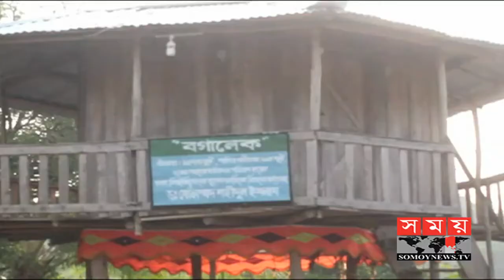বান্দরবানকে দৃষ্টিনন্দন করতে উন্নয়ন প্রকল্পের কাজ শুরু | Somoy TV News